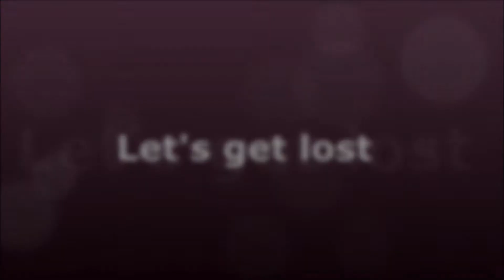Learning to Dive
Diving with Blue Island Divers at Antiparos - Greece, for the first time!